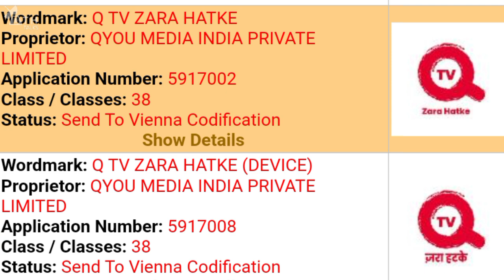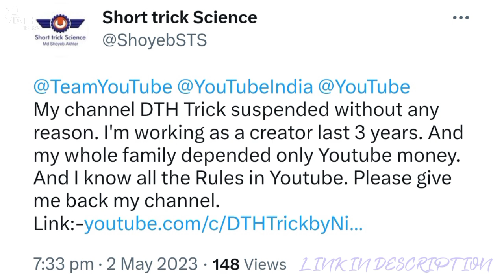8 New Upcoming Channels | DD Free Dish Update